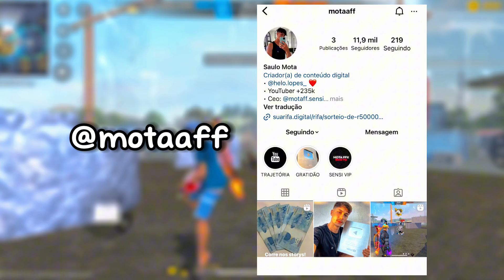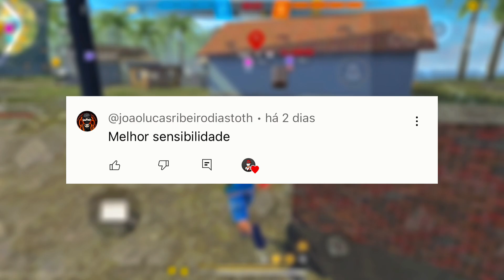SENSI VIP XITADA🩸MIRA NÃO TREMER! a MELHOR SENSIBILIDADE E DPI PARA SUBIR CAPA NO FREE FIRE!!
Salve rapaziada! Hoje venho trazer para vocês a melhor sensibilidade para subir capa no free fire, e dpi perfeita para subir capa no Android e iPhone Depois da Atualização, Tá grudando só dano vermelho com todas as armas do free fire e funcionando para todos os modos e celulares!

Nesse canal você aprende como achar a melhor sensibilidade free fire para subir muitos capa sem precisar usar nem um programa que quebre as regras do jogo Garena Free Fire, Vou te passar a melhor sensibilidade e métodos que ninguém te conta para subir capa!!!

00:01 TalkBack atualizado free fire!
03:18 Melhor DPI!
06:10 Sensi para iPhone

mota ff
acesso com interruptor
acesso com interruptor android ff
a20s
melhor acesso com interruptor e talkback
sensibilidade free fire
talkback
talkback atualizado
talkback e acesso com interruptor ff
acessibilidade
melhor acesso com interruptor
melhor configuração para acesso com interruptor
melhor sensi para moto e
melhor sensibilidade depois da atualização
melhor talkback
redmi note 7
sensibilidade moto g30
talkback e acesso com interruptor
a melhor sensibilidade
a02s free fire
a10s
a21s free fire
acessibilidade free fire
acesso com interruptor e talkback
aumentar sensibilidade free fire
como mudar a voz no free fire
como reiniciar as configurações do celular
configuración talkback free fire
configuração ff
configuração para dar capa no free fire
configuração talkback ff
ff sensi
free fire configurações
interruptor
j4 core free fire
melhor configuração acesso com interruptor e talkback
melhor configuração do talkback
melhor configuração para free fire
melhor sensi para dar capa no free fire
melhor sensibilidade do mundo
melhor sensibilidade free fire
mota ffx
moto e6 plus free fire
moto g20 free fire
moto g8 power free fire
poco x3 pro sensibilidade free fire
redmi note 9s free fire
regedit 2022
sense ff